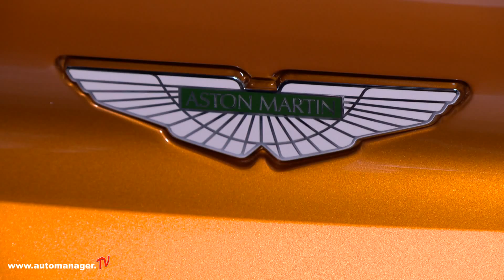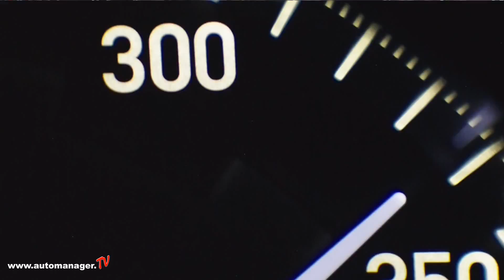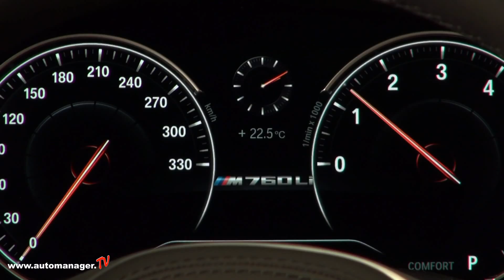Genfer Automobilsalon 2016 I Magazin "Luxus & Lifestyle"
Die Autos im Messe-Magazin: Aston Martin DB11 - Bentley Flying Spur V8S - Bugatti Chiron - BMW M 760Li xDrive